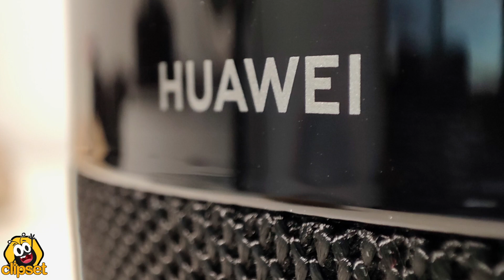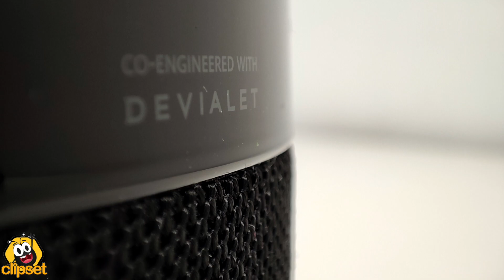Huawei FreeBuds Studio vs Sound X | MÚSICA solo o en compañía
Hoy os traemos dos dispositivos de Huawei para disfrutar la música solo o en compañía. Los auriculares FreeBuds Studio ofrecen cancelación activa de ruido para que nada te moleste mientras escuchas tu música. Y, por su parte, el altavoz Sound X ofrece una gran calidad acústica con rápida conectividad con tu dispositivo móvil. Dos opciones perfectas para regalar o regalarse estas navidades.